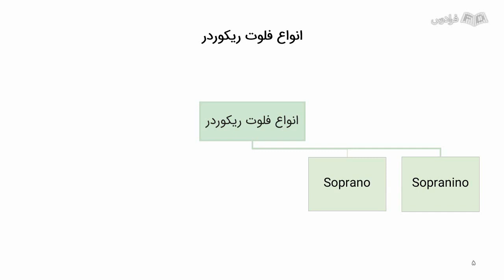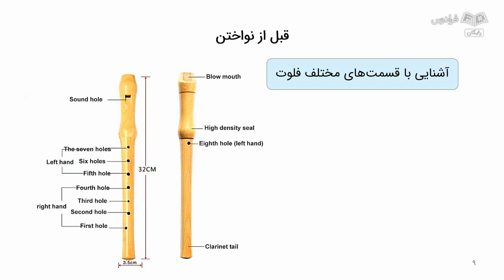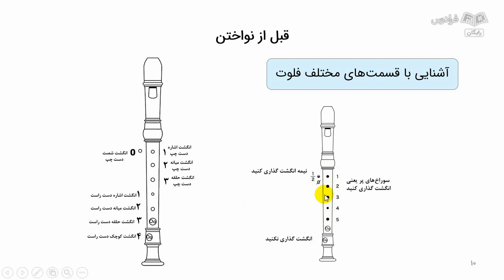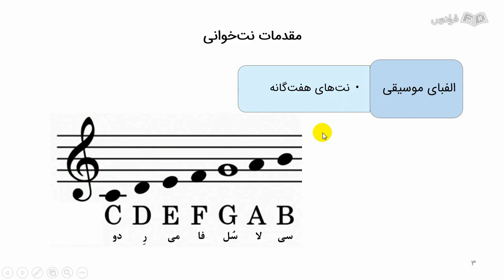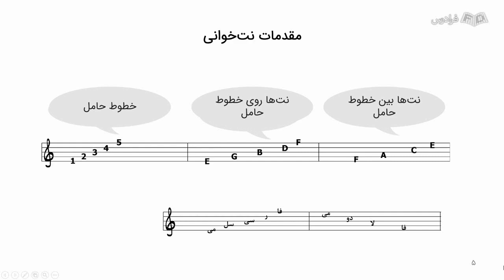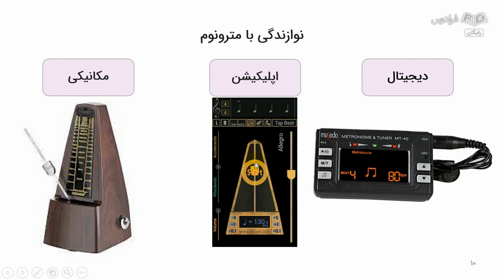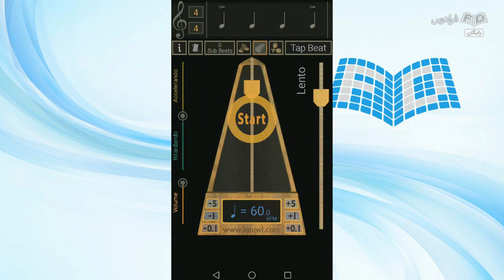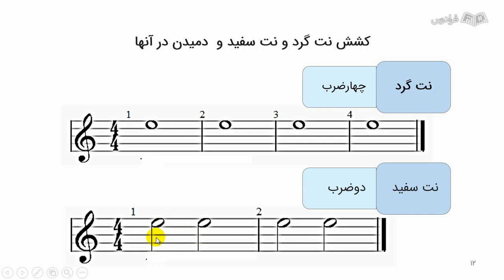آموزش موسیقی ارف – فلوت ریکوردر ویژه کودکان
FaraDars: آموزش موسیقی ارف – فلوت ریکوردر ویژه کودکان - (برای مشاهده نسخه کامل آموزش به لینک زیر مراجعه کنید)

0:00:00 درس ۱: آشنایی با فلوت
0:02:31 درس ۲: انواع فلوت و روش نگهداری آن
0:07:32 درس ۳: نکات قبل از نواختن
0:17:43 درس ۴: مقدمات نت‌خوانی
0:27:20 درس ۵: نوازندگی با مترونوم
0:36:40 درس ۶: دیرند‌های مختلف نت‌ها

فلوت ریکوردر چیست؟

فلوت ریکوردر یک ساز بادی دستی است که با دهان نواخته می‌شود. ریکوردر از دوره باستان وجود دارد و تاکنون نیز به عنوان یکی از سازهای اصلی موسیقی سنتی اروپا شناخته می‌شود. این ساز به دلیل سادگی، نیاز به تکنیک‌های پیچیده ندارد و با تولید صدای دل‌نشین و آرام، به‌طور گسترده در موسیقی کلاسیک، باروک، رنسانس، فولکلور و سبک‌های موسیقی مختلفی مورد استفاده قرار می‌گیرد.

موسیقی ارف کودکان چیست؟

این تکنیک آموزش موسیقی، روشی از انتقال مبانب و مفاهیم موسیقی به کودکان است؛ بطوریکه برای آن‌ها تمام مطالب قابل و فهم و درک باشد. در این روش سعی می‌شود تا مفاهیم موسیقی بر اساس کارهای رفتارهای غریزی کودکان به آن‌ها آموزش داده شود.

اهمیت آموزش موسیقی ارف به کودکان چیست؟

موسیقی کودک همواره از اهمیت بالایی برخوردار است، تا جایی که اکثریت مطالبی که در دوره‌های ارف به کودکان آموزش داده می‌شود؛ چنانچه از کیفیت مطلوب برخوردار نباشد اثرات بسیار جبران‌ناپذیری در آینده کودک دلبندتان دارد و همواره باید مبانی و قدم‌های اولیه موسیقی را به صورت علمی و استاندارد فراگرفت.

هدف از آموزش ارف به کودکان آشنایی بهتر با مطالب تئوری موسیقی به زبان ساده بوده تا در آینده پس از رو به رو شدن با ساز تخصصی بتواند مطالب را به صورت بهتر درک نماید. این آموزش با تکیه بر متدهای اروپایی و البته به صورت ایرانیزه شده تا هم موسیقی اصیل ایرانی را به کودکان خود بیاموزیم و هم مطالب را به صورت آکادمیک و اصولی به آن‌ها آموزش دهیم.

هر چه کودک دلبندتان سلفژ و نوازندگی موسیقی را به صورت ساده‌تر و همراه با قطعات شاد و کودکانه فراگیرد، انگیزه بیشتری را نیز برای ادامه کار و ساز تخصصی خواهد داشت. از این رو مقدمات یادگیری نوازندگی مثل سلفژ نت‌ها و همچنین استفاده از مترونوم در نوازندگی این آموزشی دارای اهمیت بسیاری است و سعی کردیم تا تمامی مطالب به صورت ساده و روان منتقل شود.

در این فرادرس ابتدا با فلوت آشنا می‌شویم و سپس انواع و روش‌های نگهداری آن را معرفی می‌کنیم؛ پس از آن مرور کوتاهی بر نکات قبل از نواختن و مقدمات نت‌خوانی خواهیم داشت و با نوازندگی مترونوم آشنا خواهیم شد. در گام بعدی نت‌ها فلوت را یاد می‌گیریم؛ در ادامه دیرندهای مختلف را اجرا می‌کنیم در نهایت به تمرین نواختن قطعات مختلف خواهیم پرداخت.

آموزش موسیقی ارف – فلوت ریکوردر ویژه کودکان - (برای مشاهده نسخه کامل آموزش به لینک زیر مراجعه کنید)